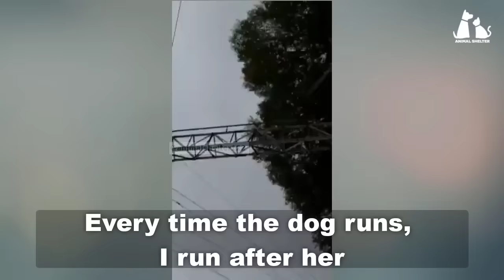You WON'T Believe the Miraculous Change of this Dog that Lost Faith in Humans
We know the story of Avery, a dog who lost faith in people after everything that happened to her. and then love healed everything when we brought her home to love and care for her.
Love creates miracles and you will be amazed at her miraculous changes